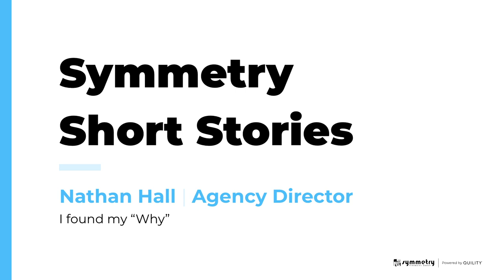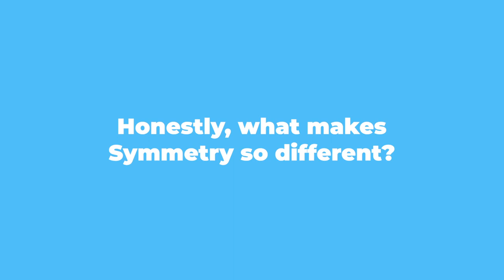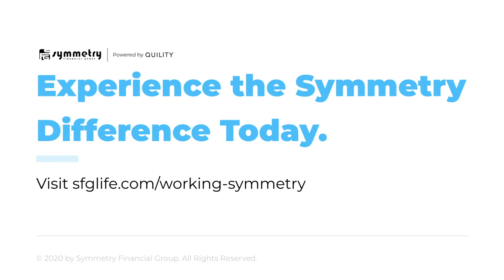Agency Director Nate Hall | Symmetry Short Stories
In this Symmetry Short Story, we meet with Agency Director Nate Hall to discuss finding your "why." Nate says: "I can't think of a stronger 'why' than my family. It's what brought me here in the first place and what keeps me going."

Thank you, Nate, for all you do!

Symmetry Financial Group was established with the goal of helping to bring balance to the professional and personal lives of independent insurance agents and agency builders across the country. To learn more, visit sfglife.com.